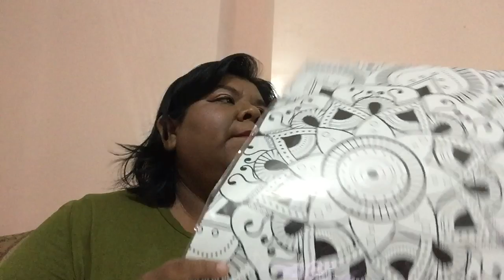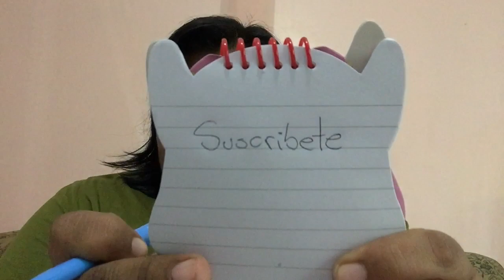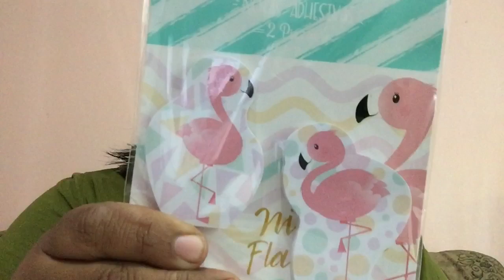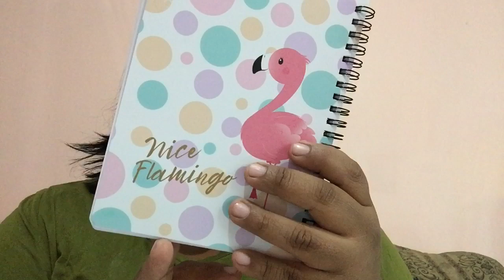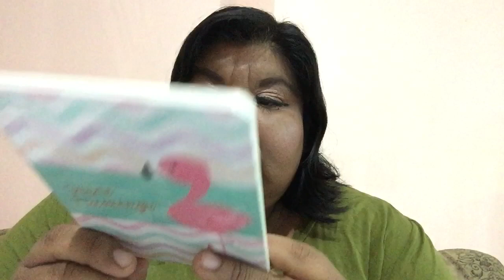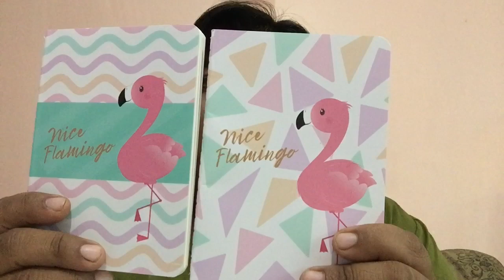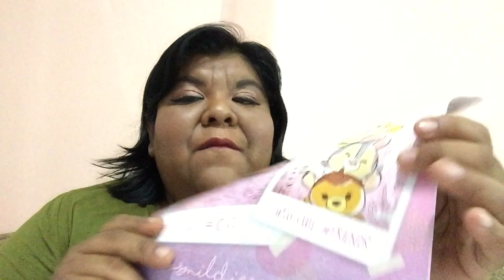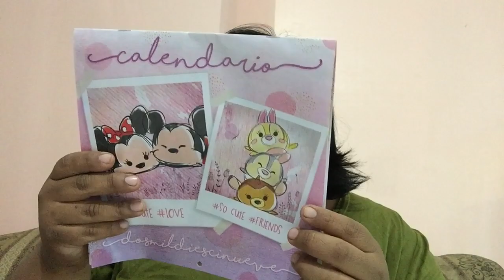COLECCION FLAMINGOS COMPRAS PRICHOS // AIMEP3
Contacto para recomendar y negocios

aimep3

AimeP3

♫MUSICA♪